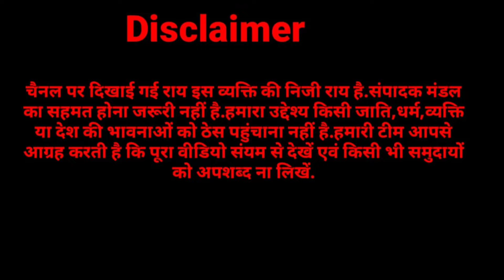सांसद चंद्रशेखर आजाद ने गुर्जर समाज पर दिया बयान,मंदिर में बैठे सनातनी संत ने बयान पर क्या बोल दिया?